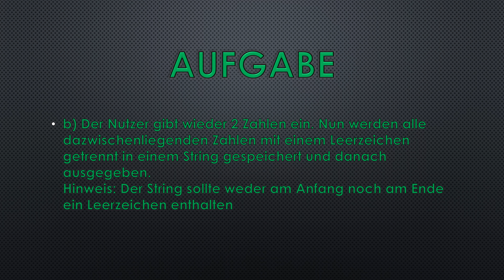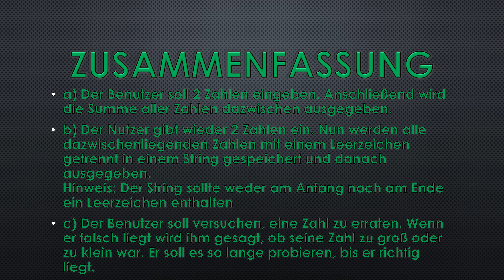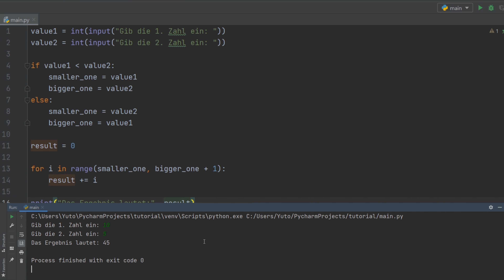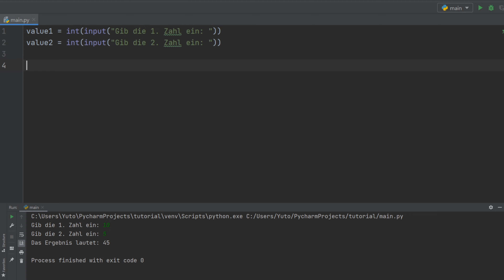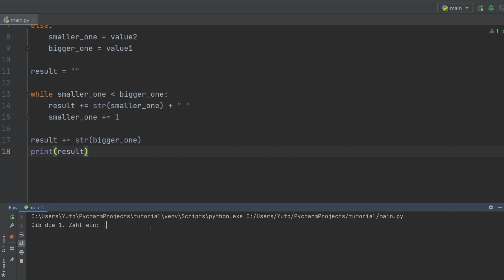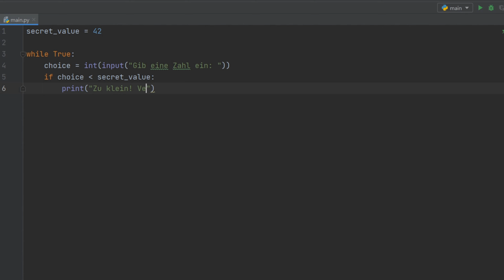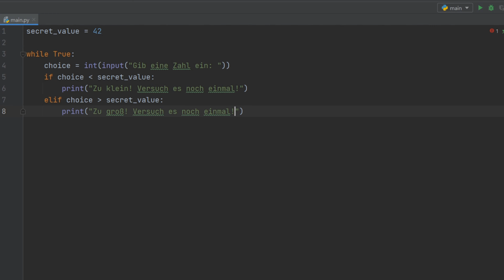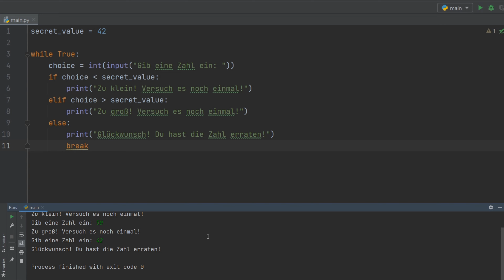Python Tutorial #017 ☆ Übung zu Schleifen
In dieser Tutorial-Reihe lernen wir die Programmiersprache Python!